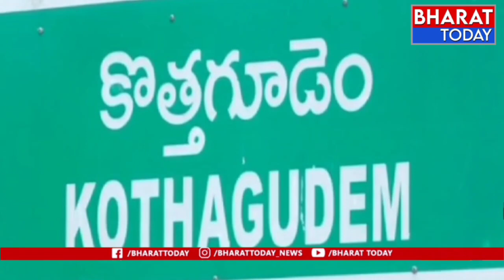ఖమ్మం జిల్లాలో కేంద్రమంత్రి కిషన్ రెడ్డి పర్యటనను విజయవంతం చేయండి - కోనేరు | Bharat Today